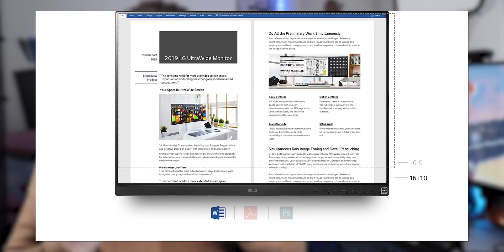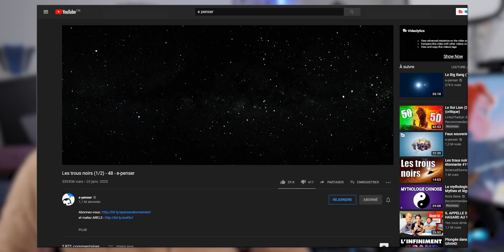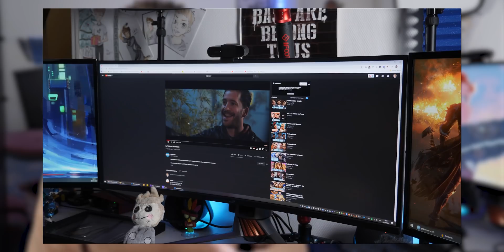POURQUOI LE 16/9 VA DISPARAÎTRE ?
Salut c'est Léo de la chaîne TechMaker et aujourd'hui, on va parler format d'écran ! 16/9, 18/9, 21/9, 4/3... Pourquoi on change au fur et à mesure du temps ?